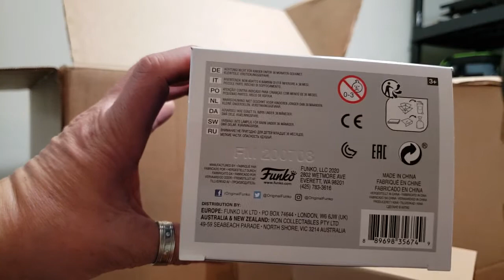Unboxing Funko POP Dungeons and Dragons Drizzt Do'Urden with Guenhwyvar Ghost of Tsushima Jin Sakai